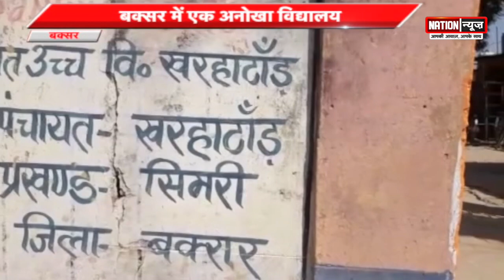इस विद्यालय की तारीफ अब पूरे बिहार में हो रही है, WATCH VIDEO